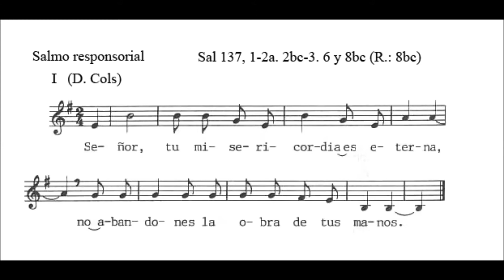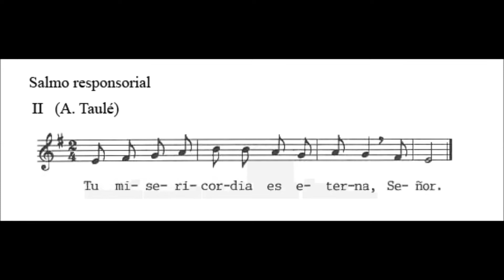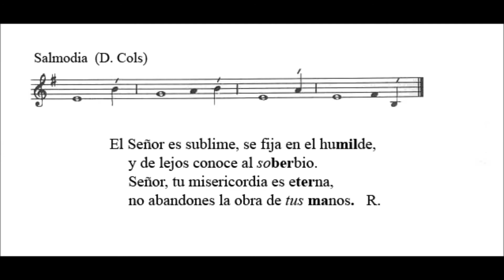Salmo XXI del Tiempo Ordinario Ciclo A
“SEÑOR, TU MISERICORDIA ES ETERNA, NO ABANDONES LA OBRA DE TUS MANOS.”
Te doy gracias, Señor, de todo corazón; / delante de los ángeles tañeré para ti, / me postraré hacia tu santuario, / daré gracias a tu nombre. R.

Por tu misericordia y tu lealtad, / porque tu promesa supera a tu fama; / cuando te invoqué, me escuchaste, / acreciste el valor en mi alma. R.

El Señor es sublime, se fija en el humilde, / y de lejos conoce al soberbio. / Señor, tu misericordia es eterna, / no abandones la obra de tus manos. R.

DESCARGAR CD: CICLO A-B Y C

•Descargar el CD 1 Ciclo A Tiempos de Adviento, Navidad, Cuaresma, Pascua

•Descargar el CD 3 Ciclo B Tiempos de Adviento, Navidad, Cuaresma, Pascua

•Descargar el CD 5 Ciclo C Tiempos de Adviento, Navidad, Cuaresma, Pascua